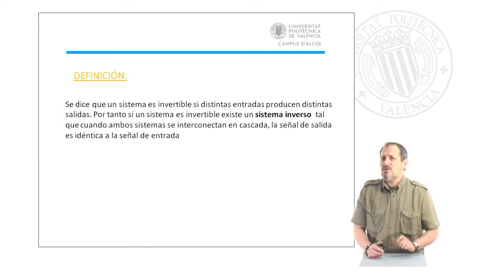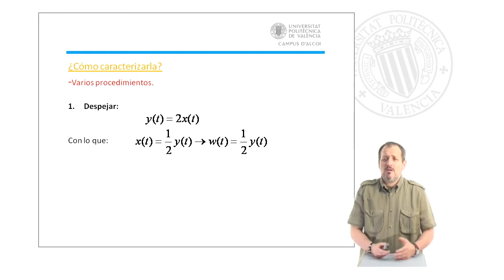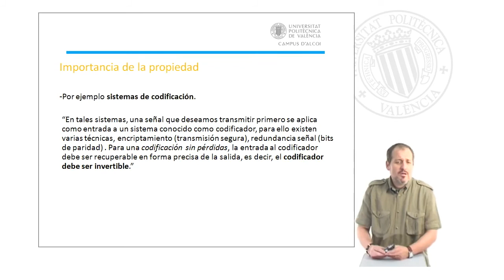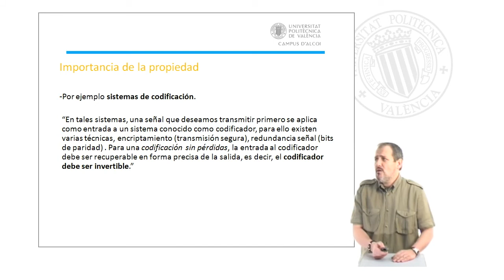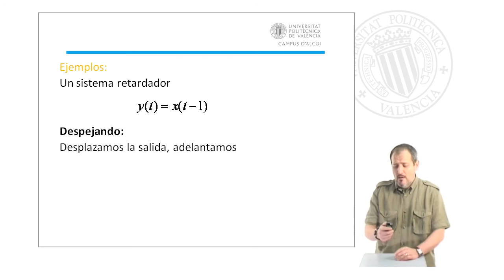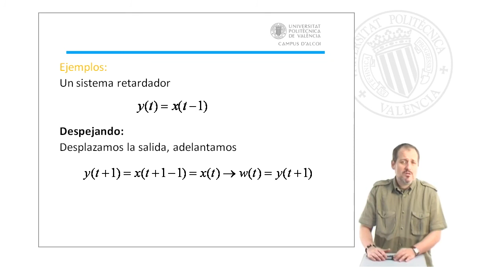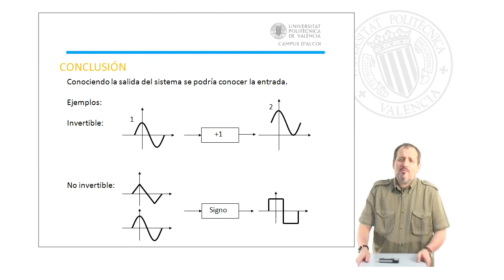Propiedad Invertibilidad| UPV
Título: Propiedad Invertibilidad

Descripción: Define la propiedad de invertibilidad e indica cómo determinar si un sistema la posee o no Bernabeu Soler, PA. (2009). Propiedad Invertibilidad.

Descripción automática: En este video, el profesor del departamento de comunicaciones explica el concepto de sistemas invertibles. Define a un sistema como invertible si distintas entradas producen distintas salidas, y si existe un sistema inverso que, en serie, devuelve la señal original. Muestra métodos para determinar la invertibilidad de un sistema, como "despejar" la relación entrada-salida o encontrar si dos entradas distintas generan la misma salida, determinando que el sistema no es invertible.

Ilustra esto con ejemplos, como un sistema que duplica la señal de entrada y otro que eleva al cuadrado, que es no invertible porque señales opuestas resultan en la misma salida. Aborda la importancia de la propiedad de invertibilidad en la recuperación de señales, como en sistemas de codificación sin pérdidas o en la modulación, asegurando que se pueda revertir el proceso y recuperar la señal original.

Finalmente, discute ejemplos específicos, como un sistema que multiplica la entrada por una función del tiempo, demostrando su no invertibilidad debido a la singularidad en t=0, y un sistema retardador, que sí es invertible. Concluye enfatizando la utilidad de identificar sistemas invertibles en telecomunicaciones para reconstruir señales tras su transmisión o procesamiento.

Autor/a: Bernabeu Soler Pablo Andrés